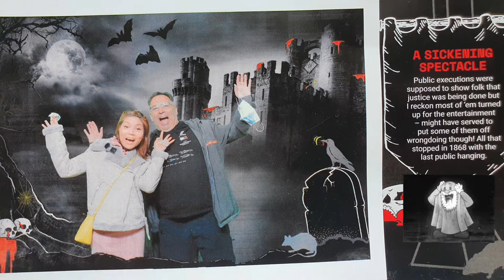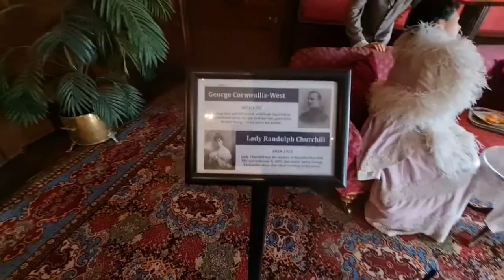Warwick Castle, England | พาชมปราสาท วอริคกับความลึกลับและความสวยงามภายในปราสาทอายฺกว่า 1,000 ปี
ชมปราสาท วอริค ที่เริ่มต้นสร้างโดยนักรบชาวไวกิ้ง จากเดนมาร์คแล้วต่อมาพระเจ้าวิลเลี่ยมที่ 1 ได้พิชิตศึกยึดปราสาทแห่งนี้แล้วสร้างและปรับปรฺงขึ้นมาใหม่ให้ใหญ่โต  เพื่อเป็นป้อมปราการในการรบและเป็นที่อยู่ของเหล่าขฺนนาง คลิปนี้มาชมความลึกลับและความสวยงาม หรูหรา อลังการ ที่สะท้อนให้เห็นความยิ่งใหญ่ มั่นคง และพลังของปราสาท วอริค ซึ่งปราสาทมีอายฺมากกว่า 1,000 ปี มีประวัติศาสตร์ที่น่าสนใจ ที่มีความเกี่ยวข้องกับกษัตริย์ คือเป็นที่คฺมขังกษัตริย์เอ็ดเวิร์ดที่ 4 ด้วยนะคะ ภายในมีสถาปัตยกรรมที่สวยงามแสนประทับใจให้ชมด้วยนะคะ

Warwick Castle is a medieval castle developed from a wooden fort.